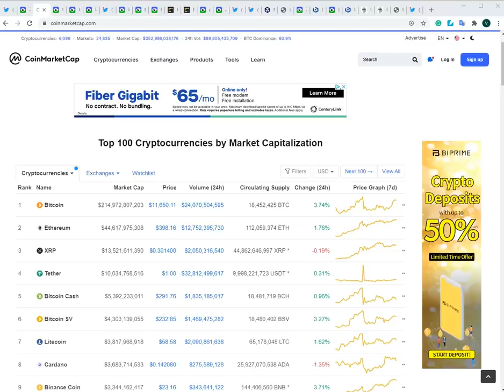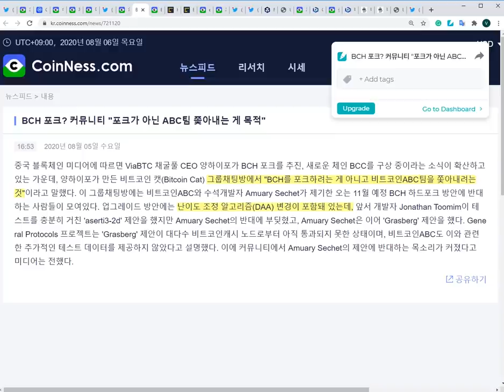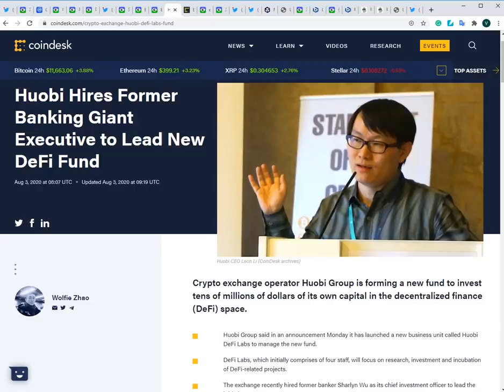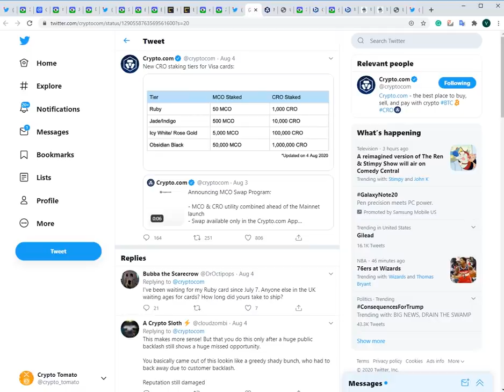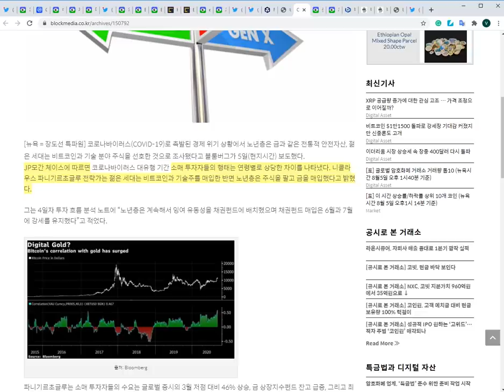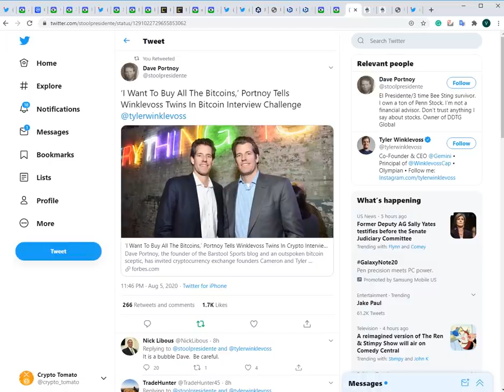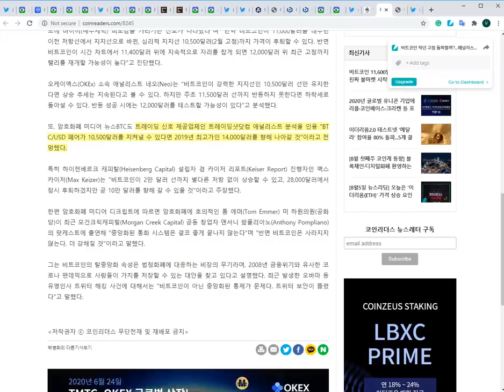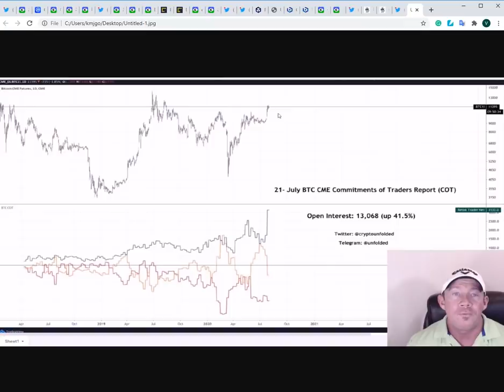08/06) 비트코인블룸버그 - 비트코인금 가격의 6배 유지? BCH 또 새로운 체인 나오나?커뮤니티 시끌시끌